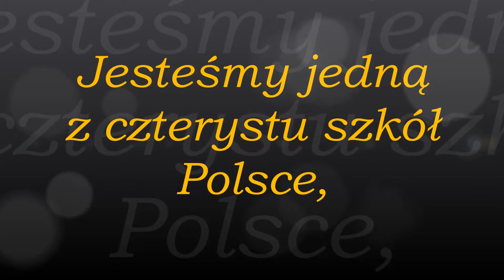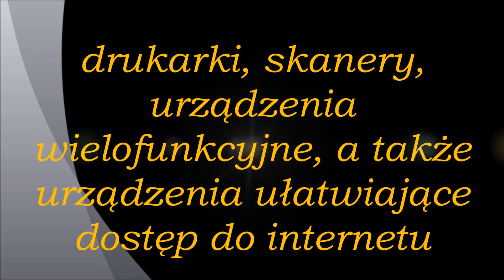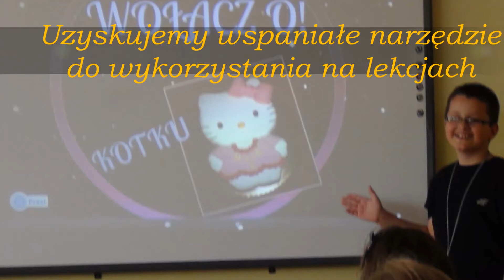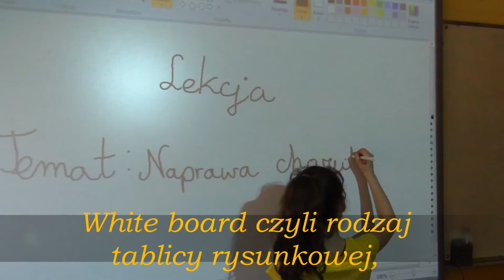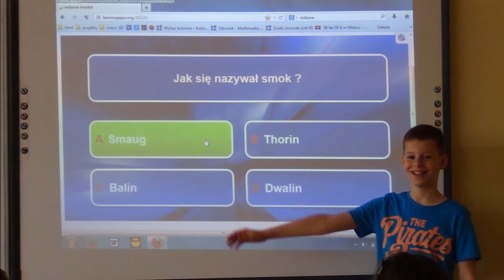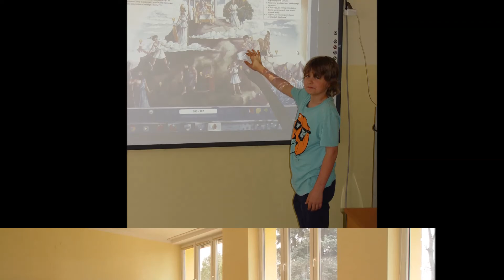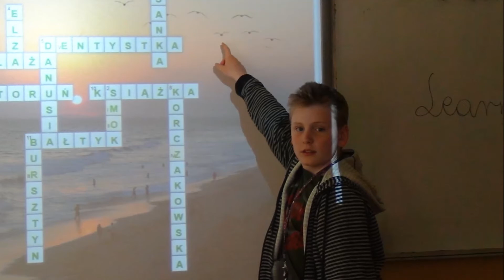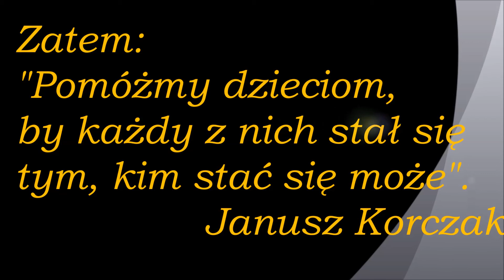Cyfrowa Szkoła SP 6 Mielec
Tytuł filmu: "Cyfrowa Szkoła"
Muzyka:  Wolfgang Amadeus Mozart - Piano Concerto No. 21 - Andante